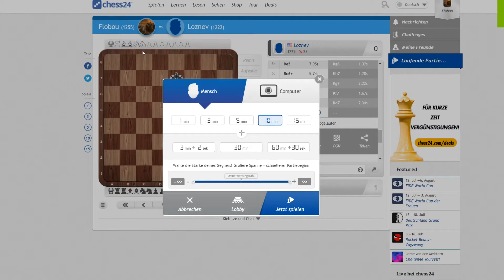Let's Play Schach #003 - Flos Sch(m)ach - Welches Jahr haben wir?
Sch(m)ach Ahoi!
bereits die dritte Folge der kleinen Schach-Reihe ist hier zu sehen. Inhaltliche und technische Fortschritte sind hoffentlich zu erkennen. Doch reicht es, um gegen einen 1400er Elo Spieler zu bestehen? Eine kleine, kurze Partie, die sich dennoch lohnt einmal näher anzuschauen.

Vielen Dank für´s Zuschauen und immer gerne Tipps und Hinweise in die Kommentare :)